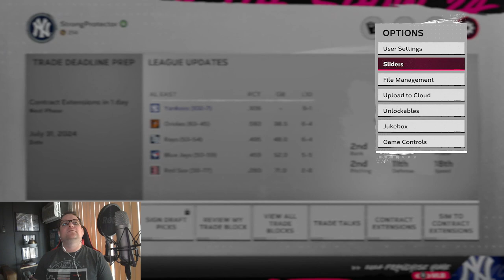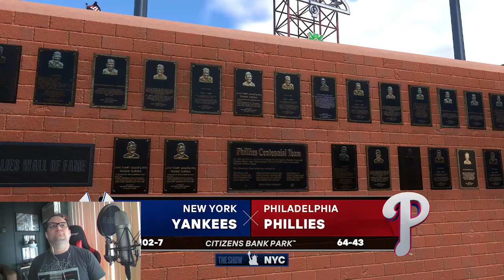MLB The Show 24 - Yankees Roll Through Philadelphia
In a possible World Series preview, the Yankees finish a stunning sweep of the Phillies to wrap up July.